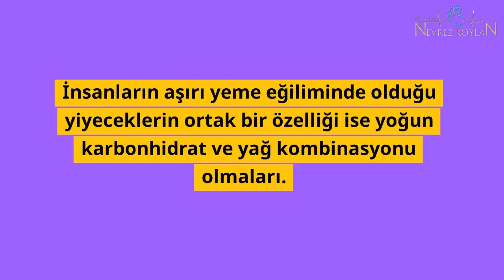GIDA BAĞIMLILIĞI NEDİR? GIDALAR BAĞIMLILIK YAPAR MI?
Gıda bağımlılığı da olur mu demeyin. Araştırmalara göre, kimi gıdalar alkol veya kokainle karşılaştırılabilecek ölçüde bağımlılık yapıyor.

Son yıllarda öne çıkan verilere göre yüksek miktarda yağ, basit şeker ve enerji içeren gıdaların aşırı tüketimi ile madde bağımlılığı benzeri bağımlılık oluşabilmektedir. Üzücü haber şu ki insanların %20’den fazlası bazı yiyeceklere gerçek anlamda bağımlı.

Dr Albers ‘insanların yemekle nasıl hissettiklerini tanımlamak için kullandıkları kelimelerin çoğu, istek, geri çekilme ve kontrolden çıkmış hissetme gibi bağımlılıklarla ilgilidir’ diyor. Bazı insanların bunu tanımlamasının farklı bir yolu ise gıdaya bağımlılıktan ziyade sürecidir. Yani kişi; besinden bağımsız yemek yemeyle birlikte gelen yatıştırıcı ve zevk veren duygulara bağımlı hale gelir. Bu sebeptendir ki, bazı araştırmacılar insanların stres ve duygularla başa çıkmanın bir yolu olarak bağımlılık yapan yeme alışkanlıklarına başvurduğunu söylemektedir. İnsanların aşırı yeme eğiliminde olduğu yiyeceklerin ortak bir özelliği ise yoğun karbonhidrat ve yağ kombinasyonu olmalarıdır.

Michigan üniversitesinde yapılan araştırmalar bazı yiyeceklere olan bağımlılığın alkol veya uyuşturucu bağımlılığı kadar ciddi boyutta olduğunu gösteriyor.